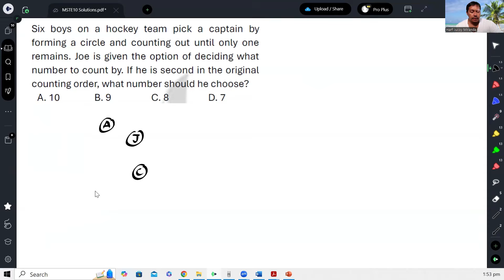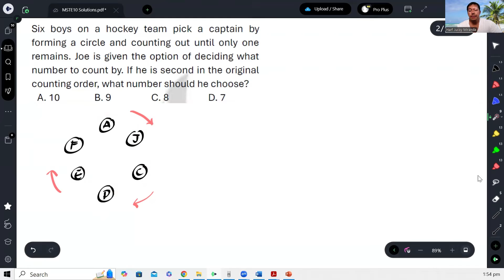MSTC Refresher 87: Hockey Team Picking a Captain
Six boys on a hockey team pick a captain by forming a circle and counting out until only one remains. Joe is given the option of deciding what number to count by. If he is second in the original counting order, what number should he choose?
A. 10
B. 9
C. 8
D. 7

Comment for questions and suggestions for future lecture in this series.